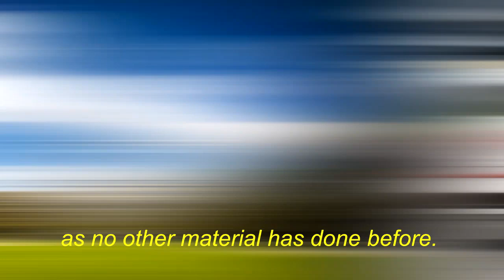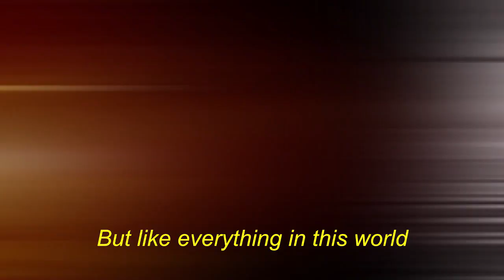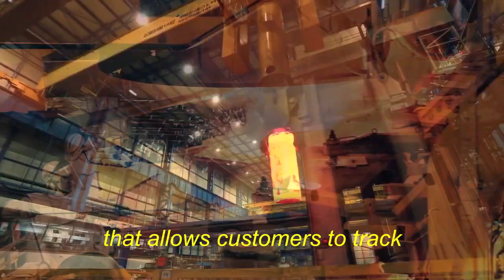Steel Making is Getting Pro